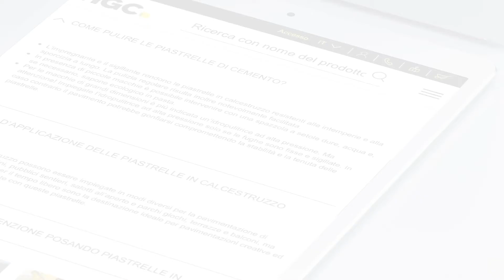Ispirazione per rivestimenti di pareti e pavimenti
Scopri la grande ispirazione per il design, una vasta gamma di rivestimenti per pareti e pavimenti e scopri le proprietà chiave dei diversi materiali. Trova tutto quello che stai cercando in una nuova costruzione o ristrutturazione sul nostro sito web:

👍🏻 Panoramica dei rivestimenti interni ed esterni.
👍🏻Informazioni sui materiali e FAQ
👍🏻 Ispirazione / Mondi di design
👍🏻 Aiuti alla visualizzazione
👍🏻 Mostre e servizi
👉🏼 e molto di più!

►SU DI NOI:
La HG COMMERCIALE (HGC) è l'azienda leader e interamente svizzera tra i fornitori di servizi per l'edilizia svizzera.
Con un ampio assortimento di materiali da costruzione e utensili per i professionisti dell'edilizia, come piastrelle, parquet e altri pavimenti e rivestimenti pareti - per sentirsi bene a casa.